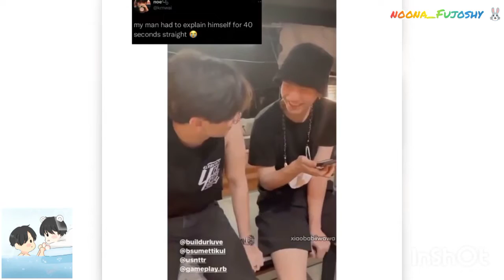Moment With biblebuild 🌸🍁